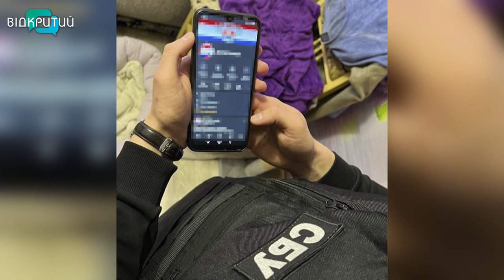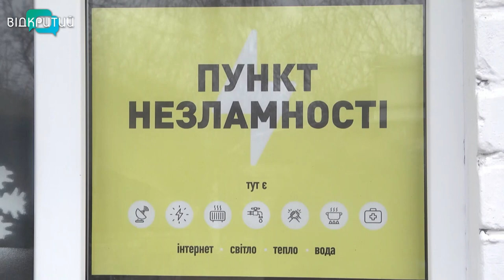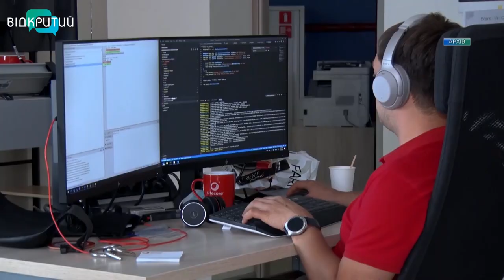Новини OPEN NEWS від 13 січня 2023 року 13:15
Ворог знов гатив по Марганецькій громаді Нікопольського району

У Дніпрі на пішохідному переході збили 12-го хлопця

На Дніпропетровщині затримали ще двох прихильників “руського міра”